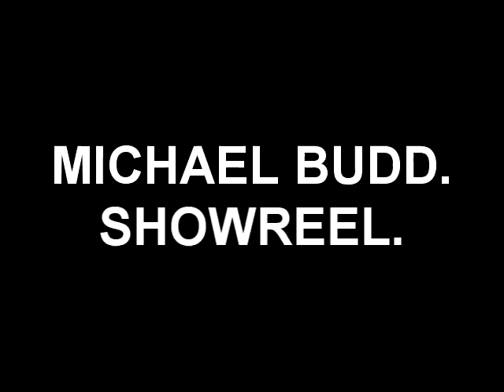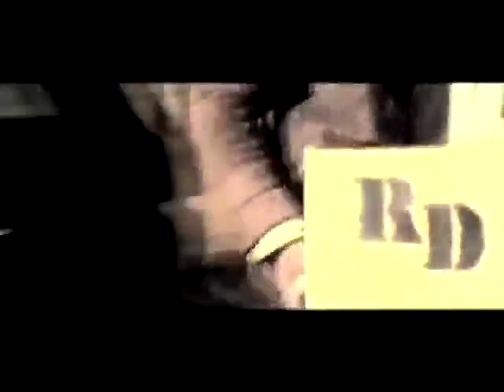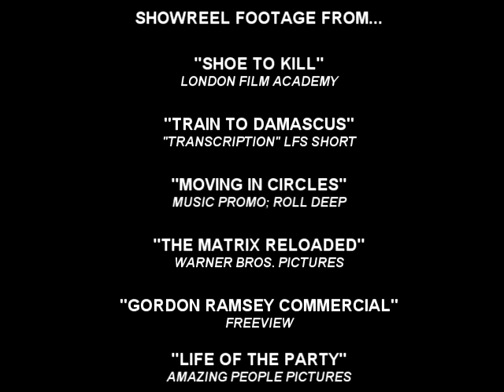Michael Budd. Showreel.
Just putting this up to help out a friend.